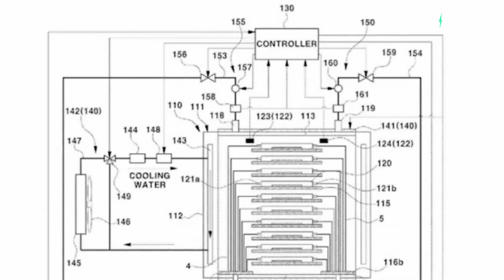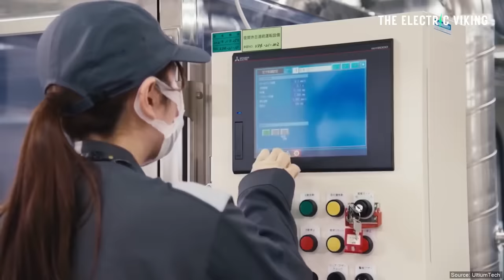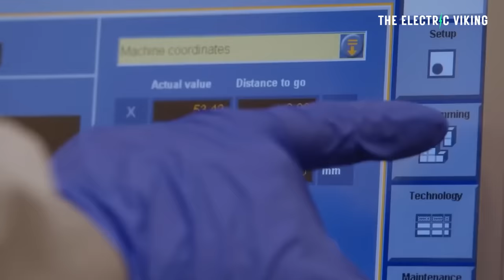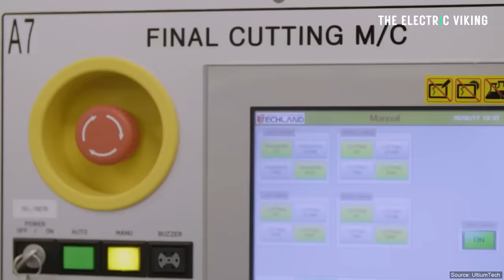Hyundai's secret pressurized solid-state EV battery patented in America